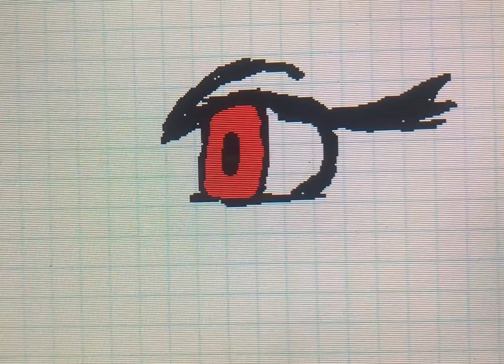E Y E B L I N K I N G A N I M A T I O N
E y e